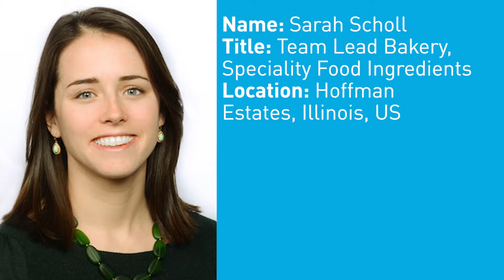Getting to know Sarah Scholl during the International Day for Women and Girls in Science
Tate & Lyle celebrated International Day for Women and Girls in Science by asking Sarah Scholl why she loves science and what's great about her role as Team Leader, Bakery